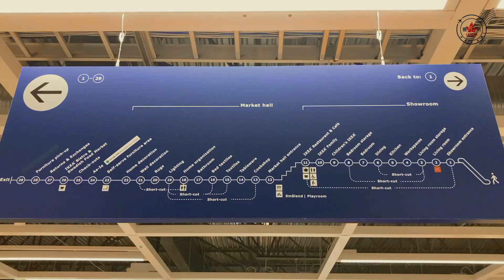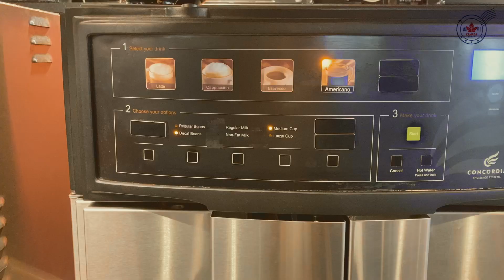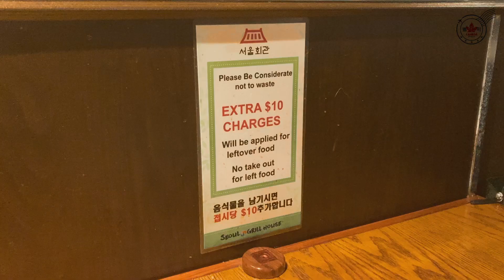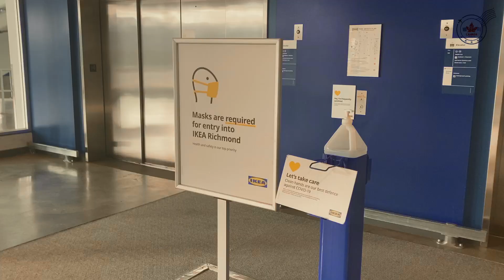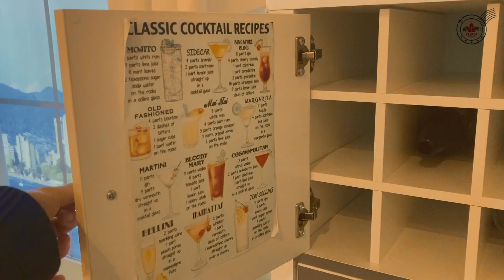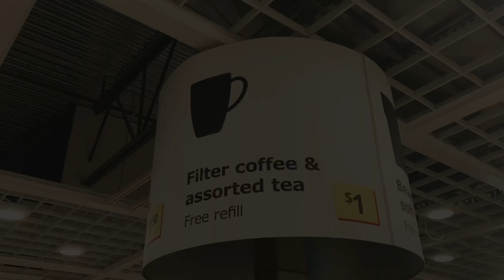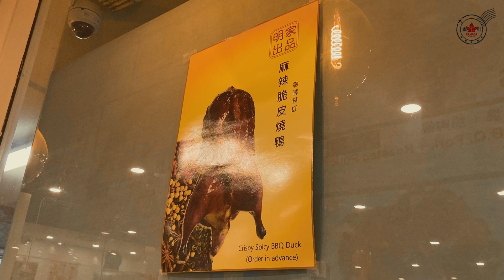[별미TV] 캐나다 섬 빅토리아 브이로그｜발렌타인데이, 페리, 리치먼드, 서울뷔폐, 이케아, 홍콩 바베큐｜Victoria Vlog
00:00 Intro
00:45 Valentine's Day
01:29 BC Ferry / 페리
02:38 White spot in a ferry / 화이트 스팟
03:23 Starbucks in Richmond / 리치먼드
03:58 Seoul Grill House / 서울 뷔폐
05:10 IKEA / 이케아
06:08 IKEA stroll
10:40 HK BBQ master / 홍콩 바베큐
11:17 Home sweet home Victoria

[별미TV] 캐나다 섬 빅토리아 브이로그｜
발렌타인데이, 페리, 리치먼드, 서울뷔폐, 이케아, 홍콩 바베큐｜Victoria Vlog